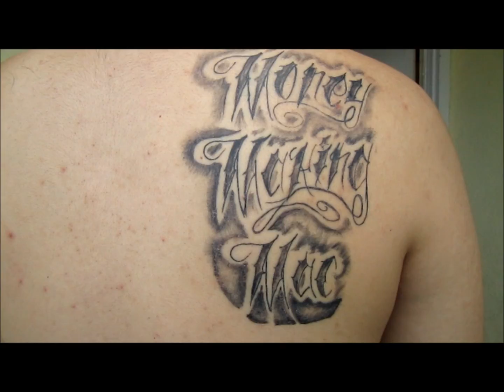Fresno Rappers Tre M.O.B. Ozkr 1 Ft.Mangoes My Mutha' Fuckin Crew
Fresno Rapper Ozkr1 Tre MoB